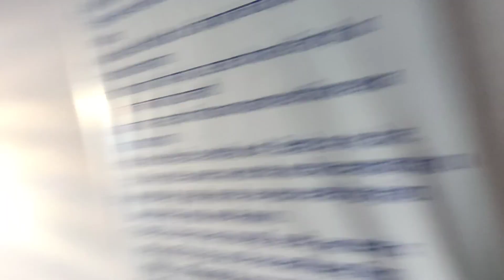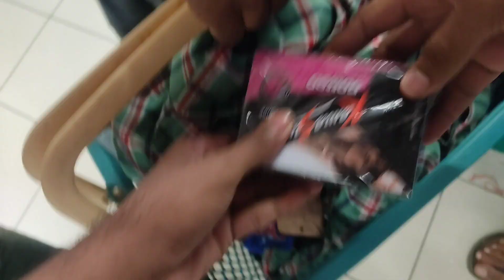AAJ HAM FIRST TIMER D-MART GAYE🥳||PRANK GONE WRONG||VLOGGING WALE BHAIYA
Hello guys,
                     मै Raviraj मै इस चैनल पे आप लोगो के लिए Vlogging Content,Comedy, Lifestyle ऐसे वीडियो लाते